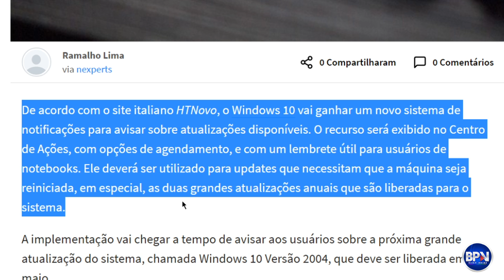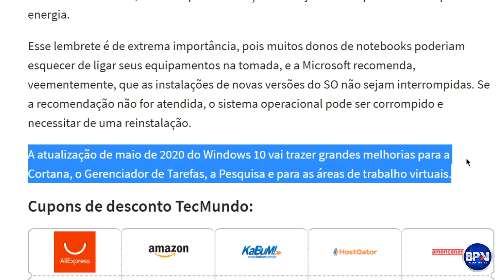NOVO Windows 2004, NOVIDADES e MUDANÇAS!!!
Novo Windows 2004/20H1 tem possível nova data para lançamento, e já traz grande novidade nas notificações. COMPARTILHE!

Windows 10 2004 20H1 – Veja Todos Os Detalhes Dessa Grande Atualização

Banco Itaú
Agência: 6124
Conta: 90573-5
Conta Corrente